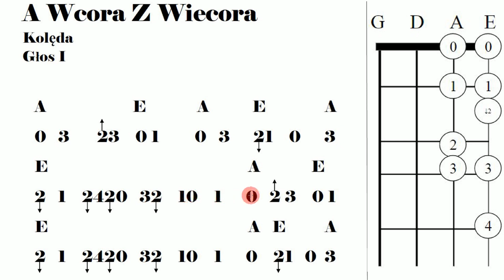A Wcora z Wiecora - 564 - Jan Bobek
Did this video help you learn this tune?  You can purchase the full book that contains over 300 Polish and Polish Highlander Tunes (written in 4 part violin tablature with lyrics) just like this one by clicking the link above or by emailing the author at .

Czy ten film pomógł Ci w nauce tej piosenki? Jeśli tak,to zapraszam do zakupu mojej książki „Metoda Nauki Gry na Skrzypcach w Stylu Góralskim” Książka zawiera ponad 300! piosenek góralskich,religijnych oraz tradycyjnych polskich znanych melodi! Znajdziesz tutaj też kilka popularne angielskie melodie. Każda piosenka jest łatwa do odczytu i zawiera prym,drugi głos,sekund, bas oraz teksty piosenek. Masz pytanie?

Kolęda: A Wcora z Wiecora znajduje sie w ksiazce Metoda Nauki Gry Na Skrzypcach w Stylu Goralskim strona 564 Autor: Jan Bobek.
The Polish Highlander Christmas Carol  A Wcora z Wiecora .  This tune is from the Christmas Carol Genre and is found in the Polish Highlander Violin Method and Tune book page 564  Author: Jan Bobek